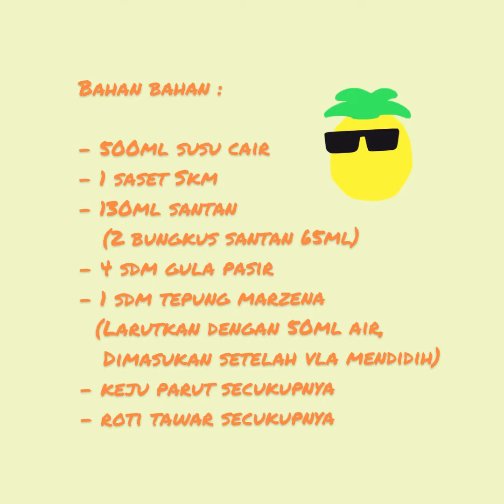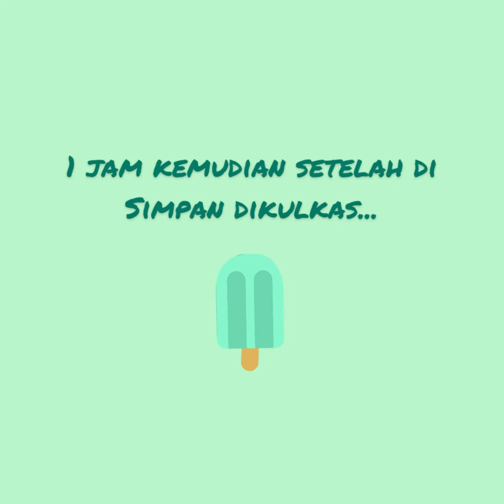So creamy!!! | Setup Roti Tawar Keju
Assalamualaikum semua🙏🏻

Apa kabar, semoga selalu dalam keadaan sehat yaa..Aamiin.

Kali ini saya membuat Setup Roti Tawar Keju, dessert ini mudah dan cepat banget dibuatnya dan cocok dihidangkan kalau ada keluarga atau teman main kerumah..,dimakan dingin-dingin makin ennnaaak😊❤️

Berikut ini Bahan bahannya :

- 500ml susu cair
- 1 saset Skm
- 130ml santan
  (2 bungkus santan 65ml)
- 4 sdm gula pasir
- 1 sdm tepung marzena
  (Larutkan dengan 50ml air,
  Dimasukan setelah vla mendidih)
- Keju parut secukupnya
- Roti tawar secukupnya

Oke kalau gitu..,selamat mencoba yaa😘

       Terimakasih🙏🏻🙏🏻